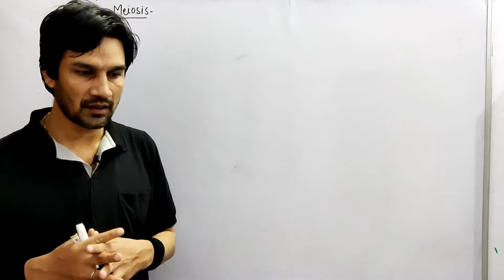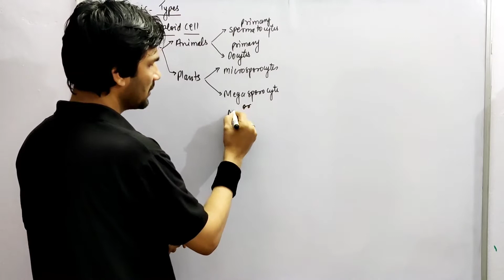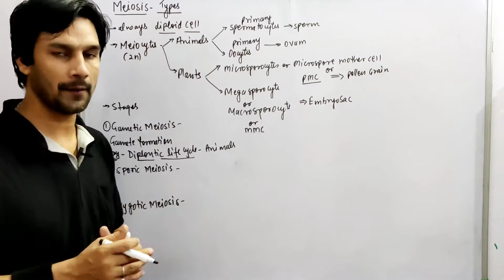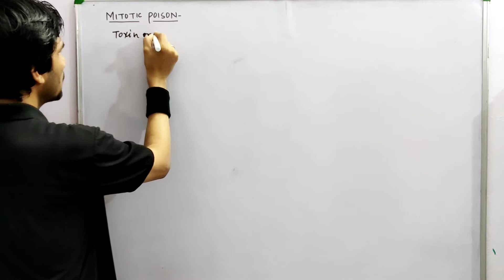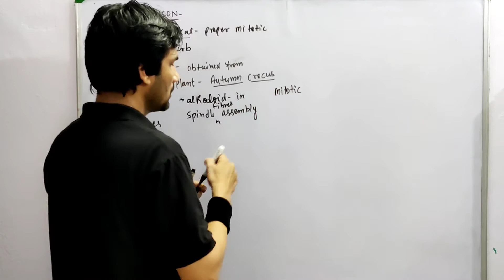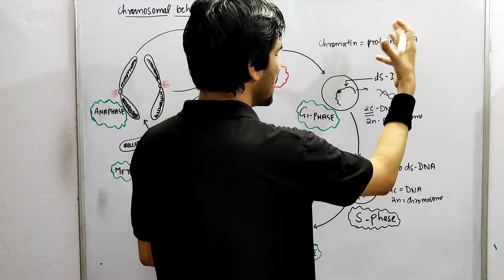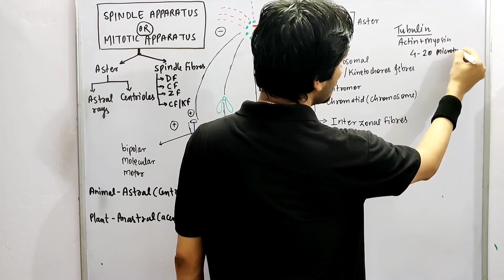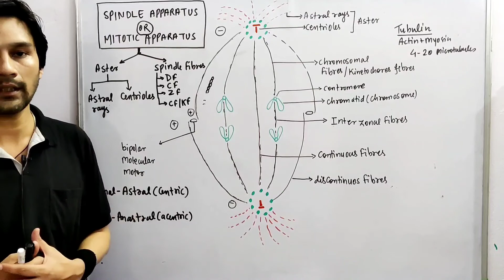Cell Cycle & Cell Division Class 11||Lec:5||Meiosis Types, Mitotic Spindle etc||NEET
in this video lecture we shall deal about :
1-Types of Meiosis
2-Mitotic Poison
3-Chromosomal Cycle
4-Spindle Apparatus

there is some important biologist name related to this topic
1-mitosis term= Flemming
2-meiosis term= Farmer & Moore
3mitosis first observed= Strasburger in plants & Boveri-Flemming in animal cell4#meiosis first observed= Strasburger, Van Benedin, Sutton & Winiwater
4-karyokinesis term= Schneider
5-cytokinesis term= Whiteman

For related blogs & practice questions you may go to my—